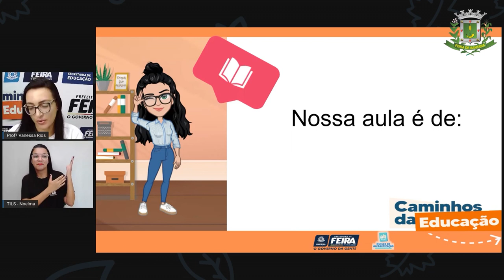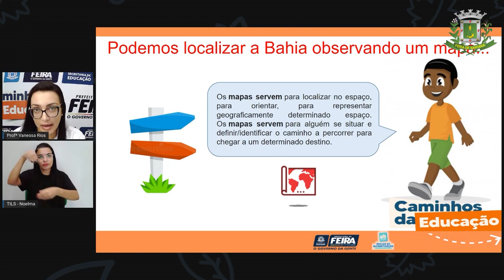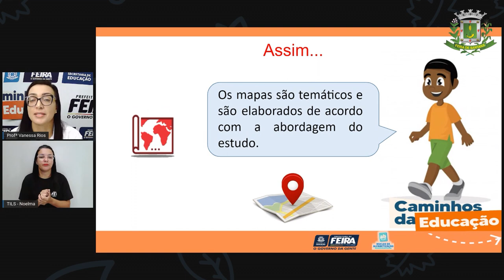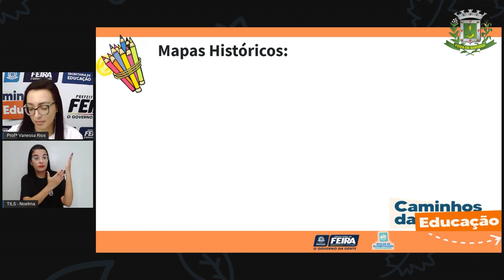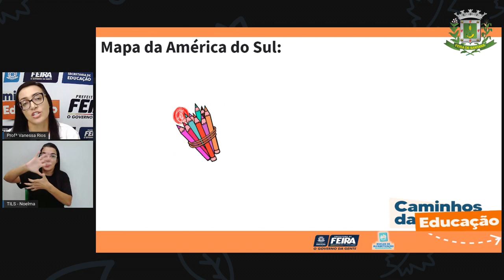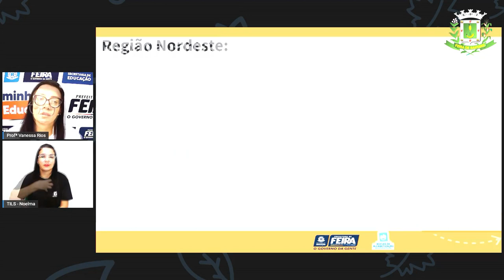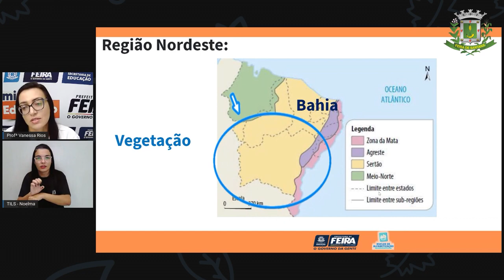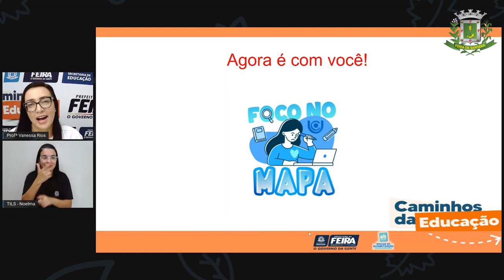5ºANO Aula 58 Profª Vanessa Rios Ciencias Humanas A nossa Bahiacom interprete